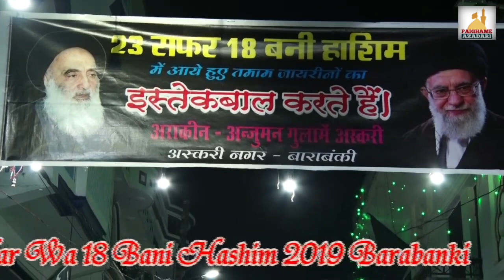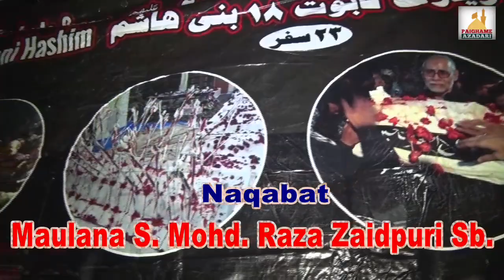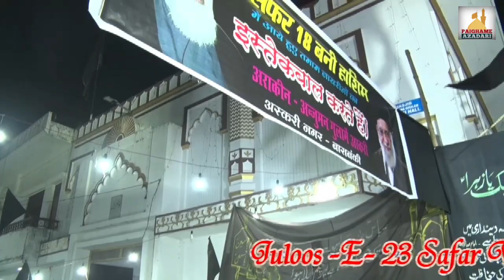18 Bani Hashim(a.s) Barabanki | Naqabat Maulana S M.Raza Zaidpuri Sb | 1440/2019 Askari Hall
Naqabat :- Maulana S Mohd Raza Zaidpuri Sb Qibla

Organized By :- Anjuman Ghulame Askari Barabanki

Broadcast By :- PAIGHAM-E-AZADARI INDIA